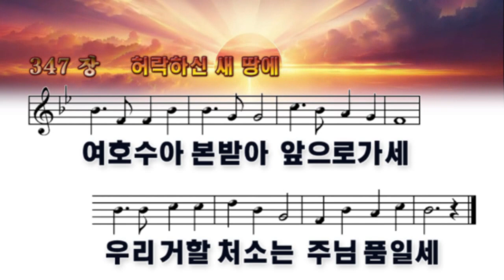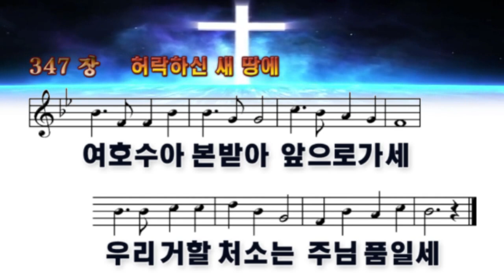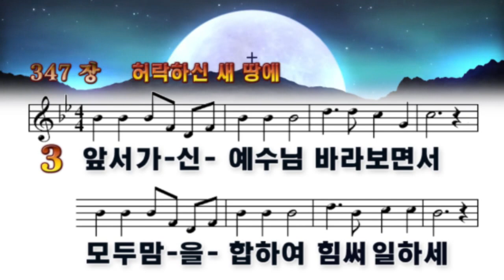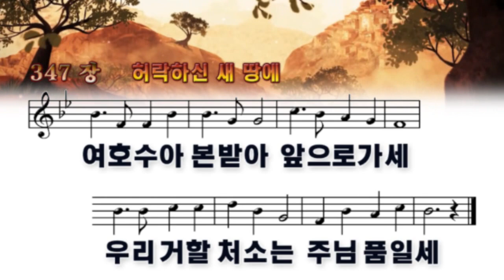347장 허락하신 새 땅에